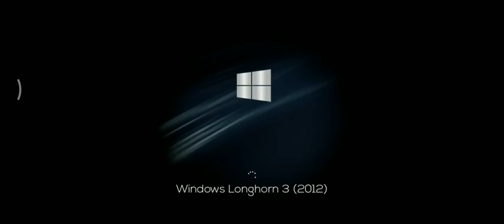Windows Longhorn 3 Startup Shutdown Sound - Year: 2012